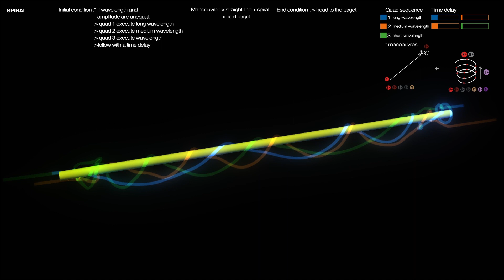VOID SIM 8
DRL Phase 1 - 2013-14